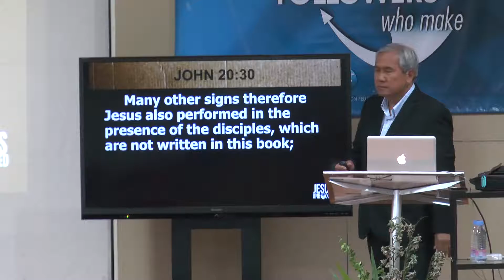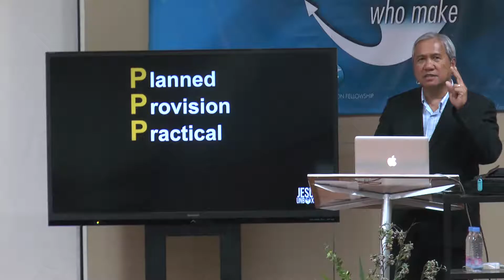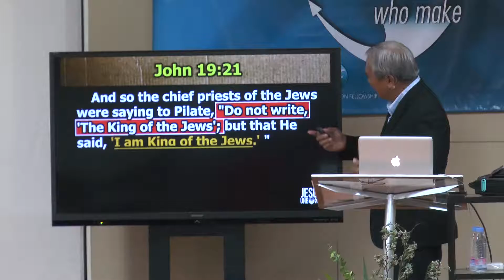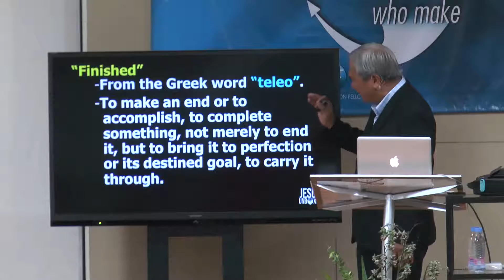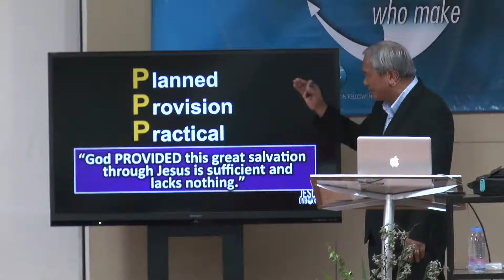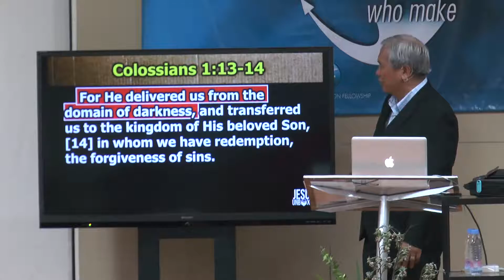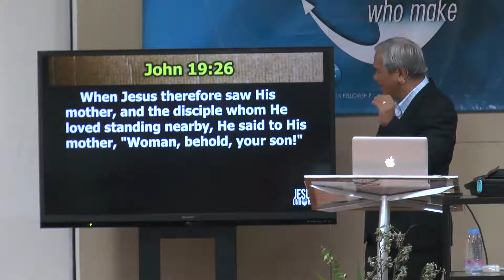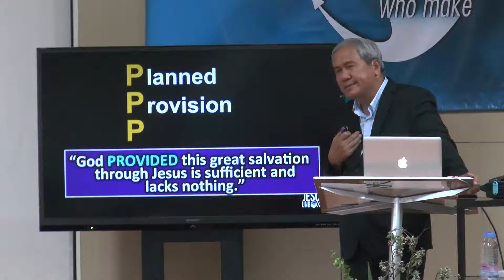Jesus Died For Us Live For Him